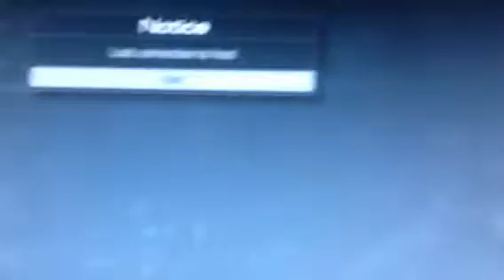Proof of host dashboarding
Paki lamb PAKI LAMB EAT MY HAIRY BALLSACK!